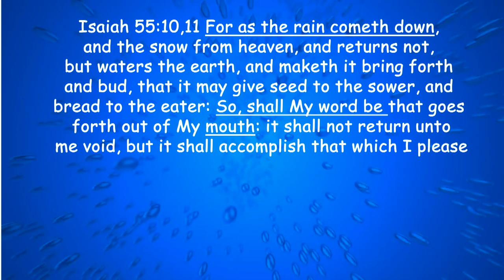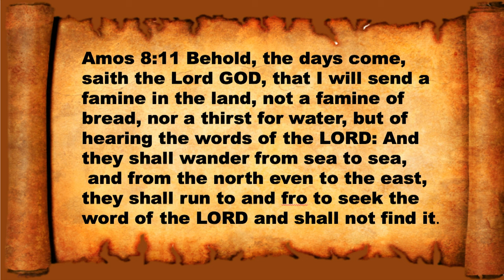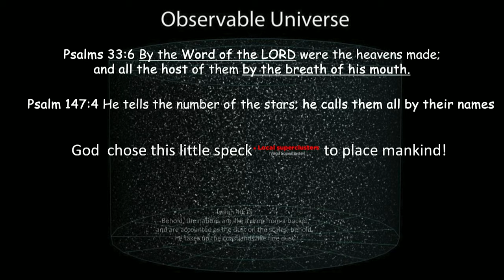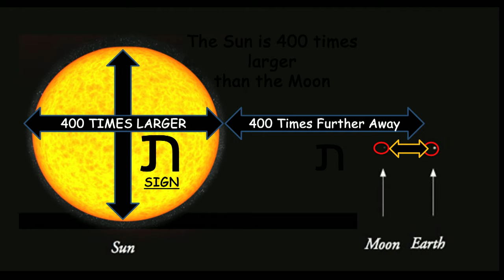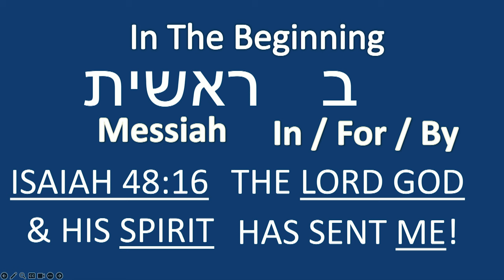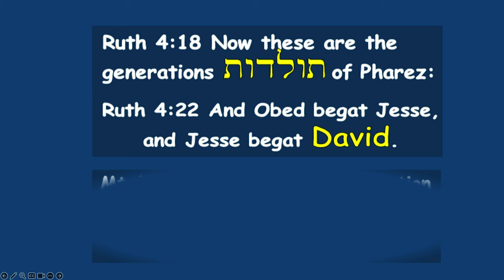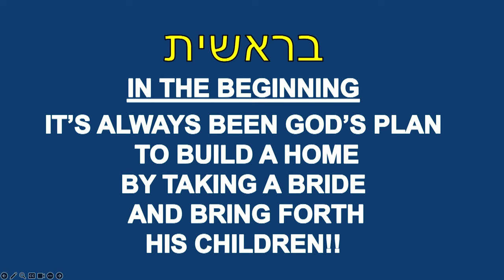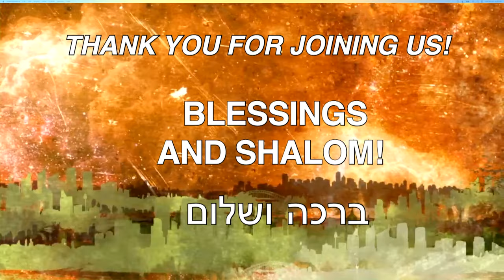Суббота, 26 октября 2024 г.: Брейшит (в начале)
Псалом 119:129-131 Дивны свидетельства твои: Посему
моя душа хранит их. Вход твоих слов дает свет, он
дает понимание простому. Я открыл рот, и
задыхаясь: Ибо я жаждал заповедей Твоих.
Притчи 6:23 Ибо заповедь есть светильник, а закон есть
свет.
Псалом 104:1,2 Благослови Господа, душа моя. Господь, Бог мой, Ты
очень велики. Вы облачены в честь и величие. Он покрывает
себя светом, как одеждой. Он простирает небеса
как занавес.
ASV Бытие 1:1 В начале сотворил Бог небеса и
земля.